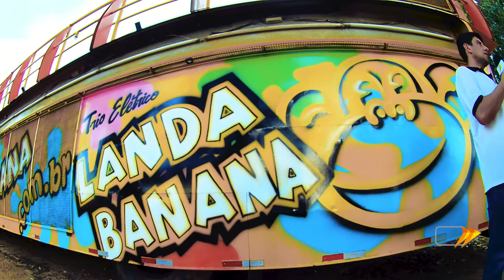Carnaval Cerquilho 2017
Entrevista com o Sócio-Fundador do tradicional trio elétrico do carnaval da cidade de Cerquilho Landa Banana, Emerson M. Barrela.